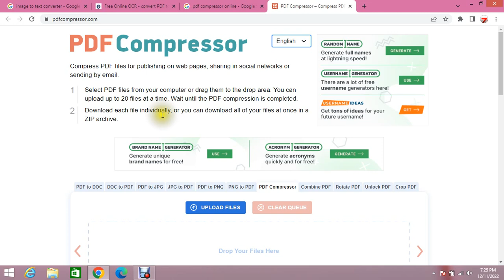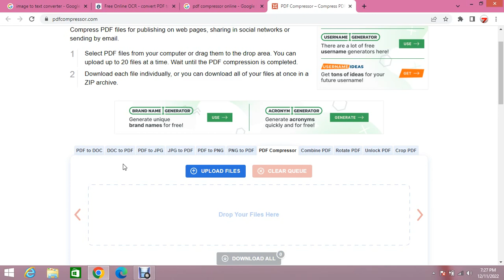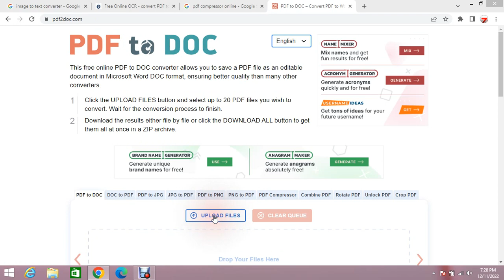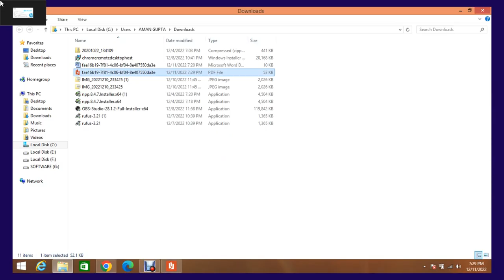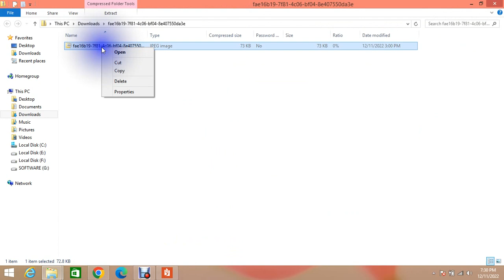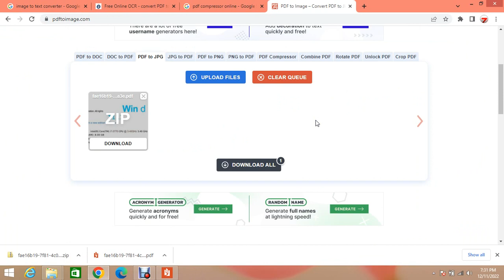How to Convert PDF,DOC,JPG,PNG File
Technology is the application of knowledge to reach practical goals in a specifiable and reproducible way. The word technology may also mean the product of such an endeavor. The use of technology is widely prevalent in medicine, science, industry, communication, transportation, and daily life.